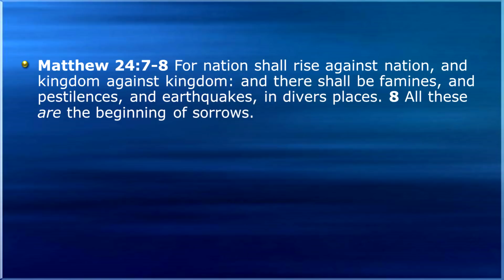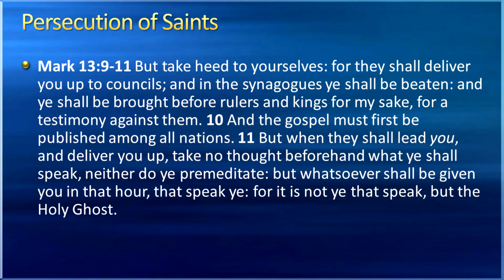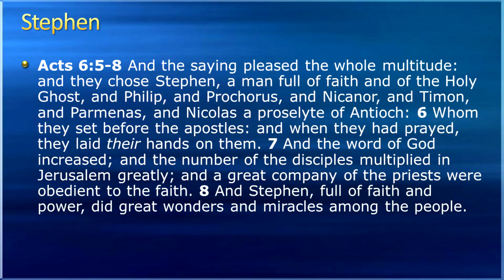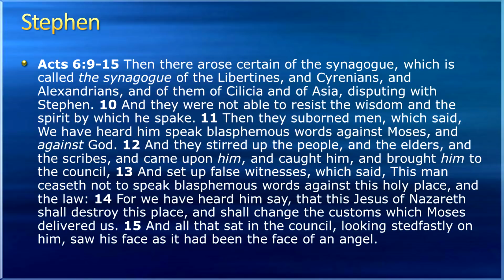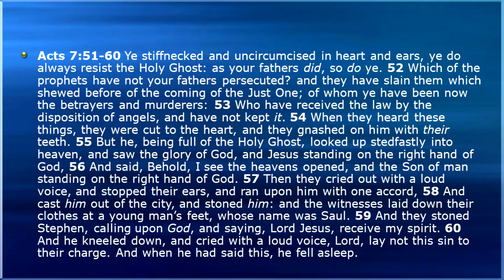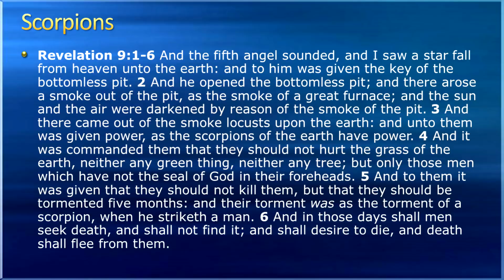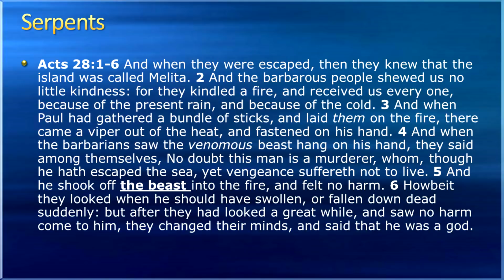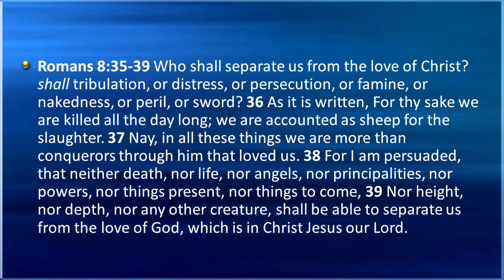Matthew 24 - The Coming Persecution of the Church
Jesus promised that He would never leave us nor forsake, but He also prophesied a time of persecution that His Saints will endure. Many other places in the Bible bear witness to this truth.